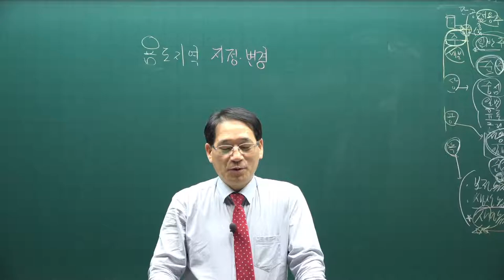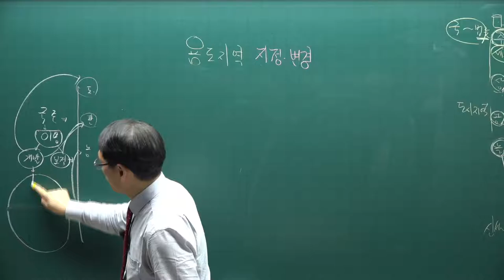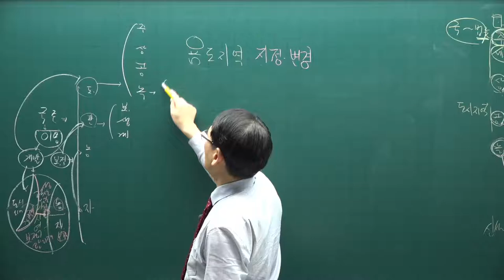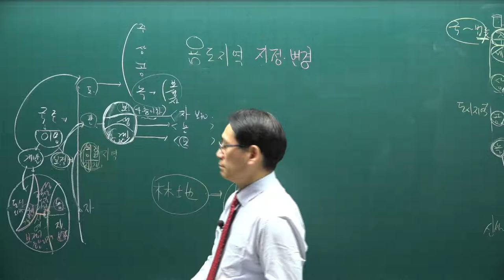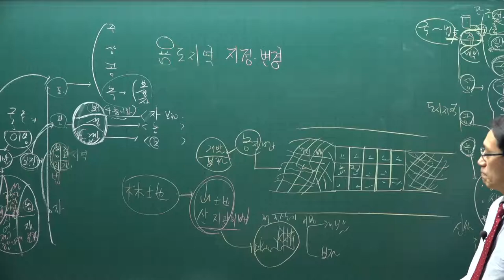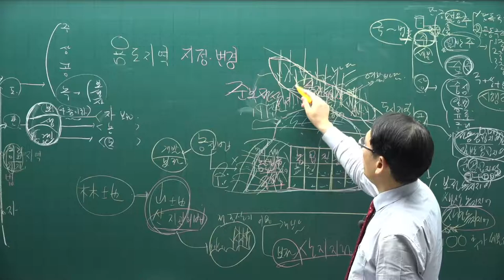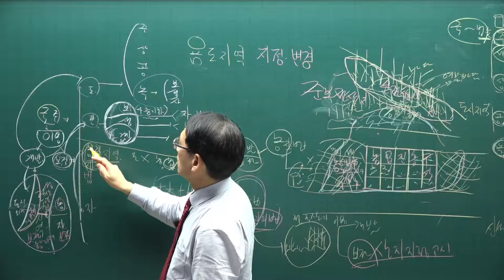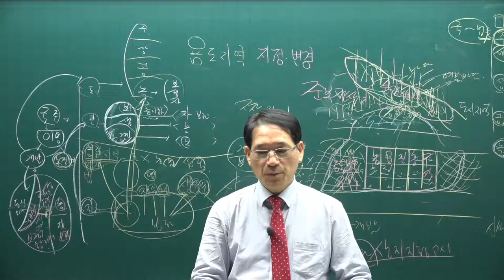[공전무] 2021년 공인중개사 공법 기본이론 14강